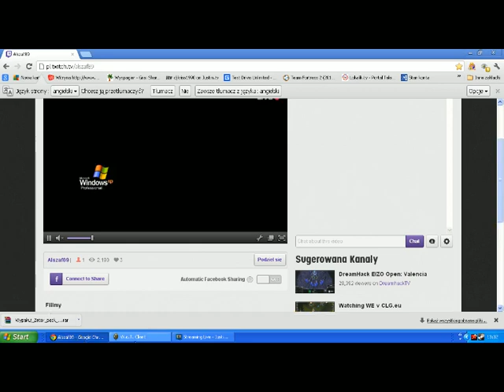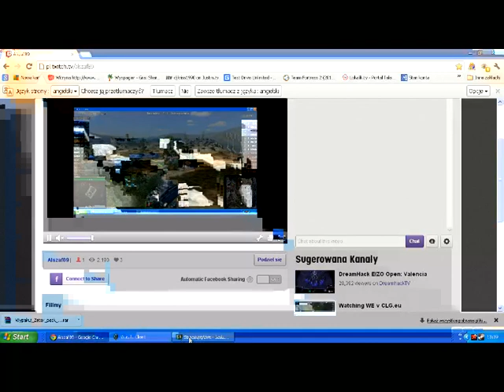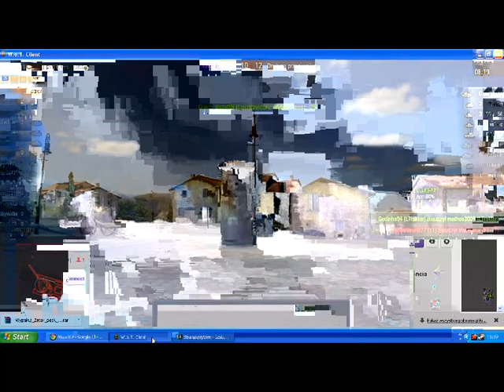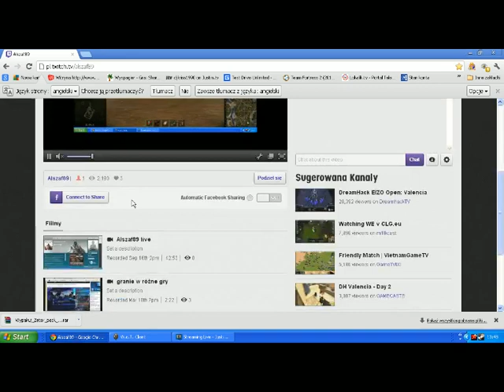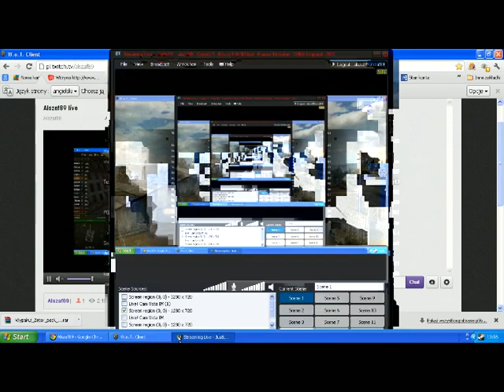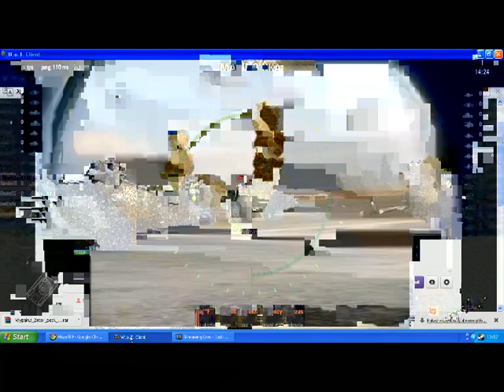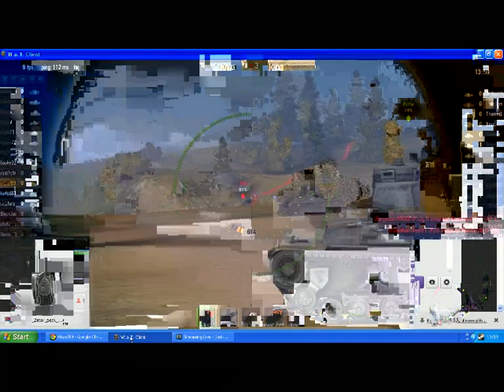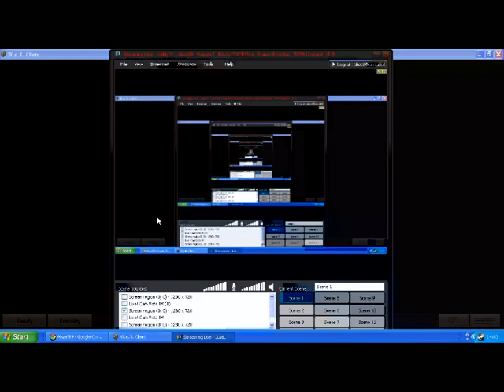world of tanks cz 1.